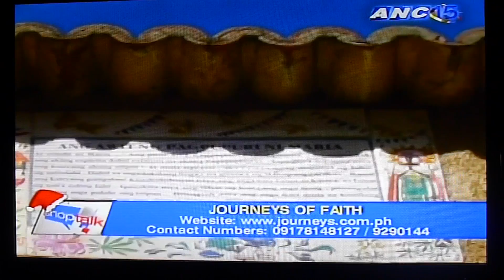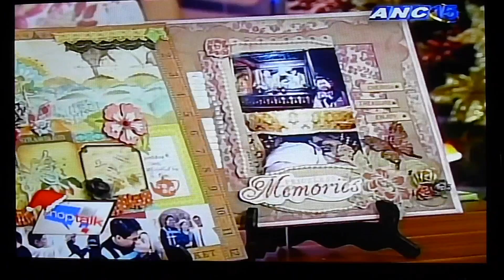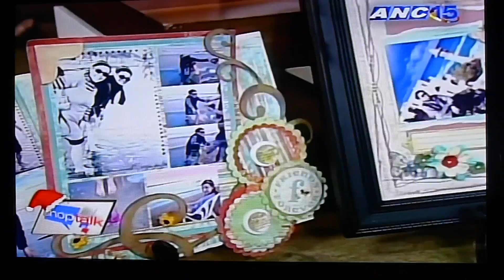Shoptalk ANC Christmas in Bethlehem - Part 1